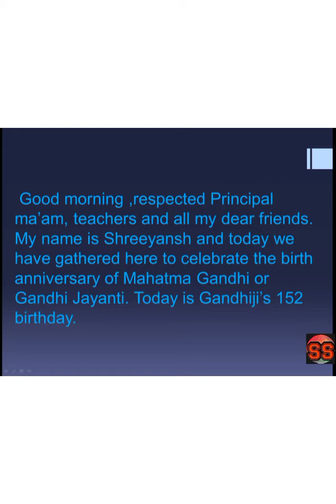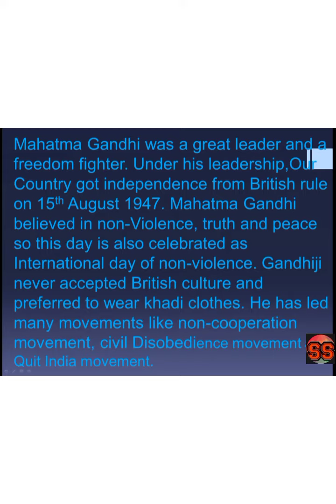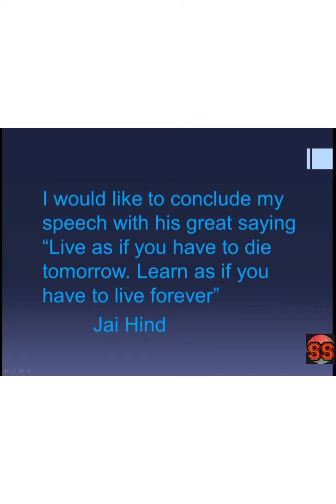speech on Gandhi jayanti//speech on mahtma Gandhi//mahata Gandhi//Gandhi Jayanti